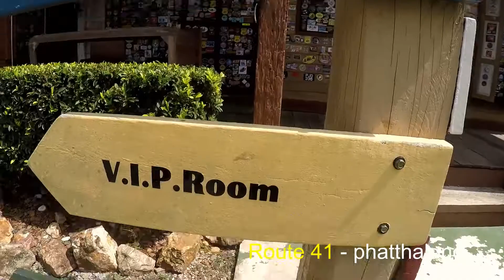Y15 and Friends Ride to Koh Samui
Satu pengalaman kembara bermotosikal yang sukar dilupakan.